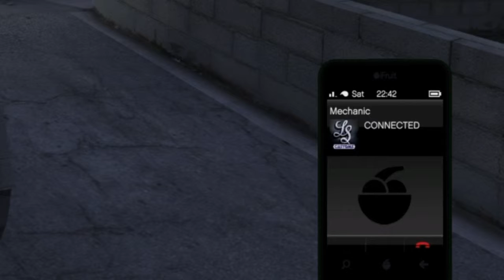GTA 5 STUPID MOMENTS